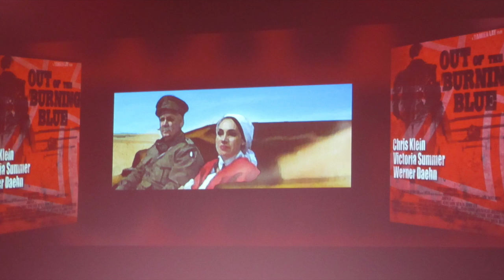Victoria Summer Interview - Out of the Burning Blue Premier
I had th opportunity for an exclusive interview with Victoria Summer (Eleanor Morgan) at the premier of 'Out of the Burning Blue' about her work on the WW1 Adventure film. Out of the Burning Blue starring Chris Klein, Victoria Summer, and Werner Daehn is the story of an American pilot,
flying for the French under the British Allied Forces in WW1, who is sent to the desolate heart of the ArabiaEleanor MorganVn Desert on a mission to recover a downed German pilot and the top-secret information he is carrying.

Accompanying him is an inexperienced English nurse who is also a German translator, unaccustomed to the harsh arid environment.

In their efforts to recover the valuable information, all three are thrust into a tangle of lies and deception, setting in motion a deadly game of survival, where only one will live to tell the tale.